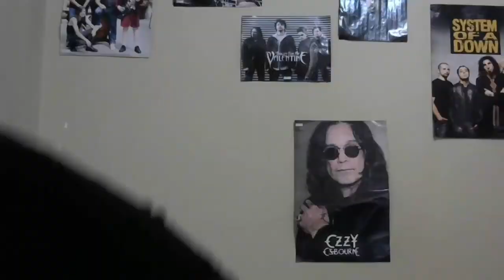ANİME İNCLEMESİ - Steins Gate #3